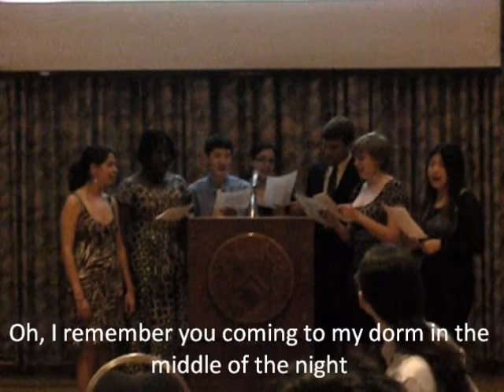Taylor Swift Parody: You Should Date a CHBE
A parody I wrote on Taylor Swift's "You Belong with Me" for our Chemical and Biomolecular Engineering Undergraduate Banquet. Performed on 4/28/2010.  PS: T-swift rules!!

Performers: Kerry Wang, Natalia Salies, Megan Weeks, Victoria Solorzano, Sijuola Odumabo, Ammorette Kwan, and Jeff Van Wageningen

Lyrics:
She doesn't get what the chemistry prof just said
Cuz she doesn't get kinetics like I do

I'm in the room, its a typical Tuesday night
I'm doing the kind of problem sets that I dont like
And she'll never get mass transfer like I do

But she reads Hemingway, I do research
She's in the school play, and I compete in Akers
Dreaming bout the day when you have analyzed
That what you're lookin for is a girl who can design

If you could see that I can size your reactors
Heat exchangers, pumps
I think you need a C-
S-T-R, baby
You should date a CHBE

Walk through the quad with you and your design team
I cant help thinking this is how it ought to be
Laughing in SDL thinkin to myself
Hey isnt this easy?

And you've got a mind that can separate a stream
A mixture of both xylene and benzene
Hey, how'd you solve the PDE like that?

She writes papers, I write programs
She uses English, and I code in FORTRAN
Dreaming bout the day when you have optimized

Heat exchangers, pumps
S-T-R, baby

Removing heat from banks arranged in cross-flow
Is my Reynolds number too low?
Baby, you should date a CHBE

Oh I remember you coming to my dorm in the middle of the night
I'm the one who makes you try when you think you can't derive
The form for Redlich-Kwong or to find fugacity
I think I know where you belong: in Abercrombie.

Can't you see that I'm the one who understand you?

Standing by, you're working on Transport
All this time how COULD you not know?

Glossary:
CSTR - Continuously Sitrred Tank Reactor
SDL - Senior Design Lab
Aker's - William W. Akers senior design competition
PDE - Partial differential equation